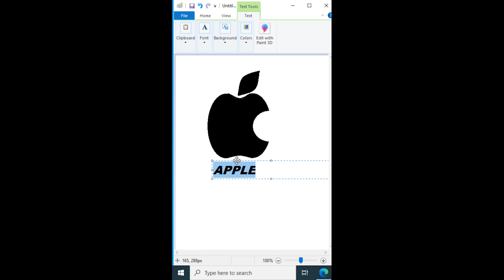Apple Logo in MS Paint || MS Paint tutorial